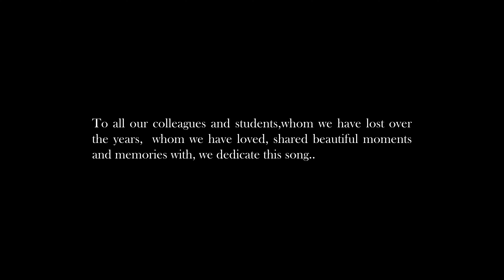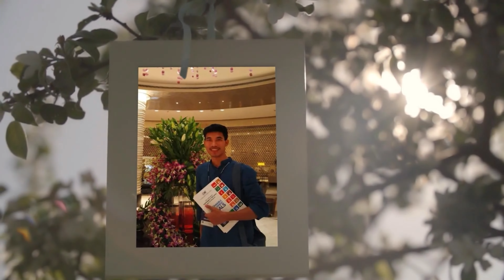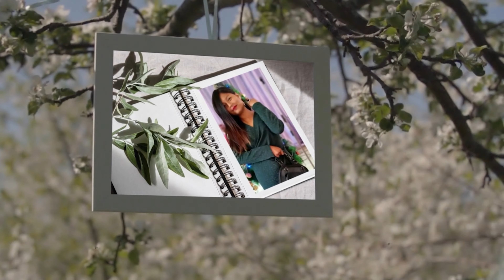Memory Of You - Union Christian College (70th Anniversary)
Presenting the Official Music Video of UNION CHRISTIAN COLLEGE-
 MEMORY OF YOU
Produced by:
 UNION CHRISTIAN COLLEGE
Recorded, Mixed & Mastered:
 Mix & Flow Productions, Shillong
Ardon Rumnong
Lamonte Pakyntein
Lyrics: Dr Amanda Khyriem
Singer: Francis Laltlankima
Sessions:
 Piano- Maxter Warjri
Orchestration- Augustine Kurbah
Music & Vocal Arrangement- Maxter Warjri
 Video Credits: XCentered Production
Editing: XCentered Production

Lyrics
My dreams of you
My thoughts of you
A memory that echoes deep in me
Won’t fade away, just colours that brighten up the day,
You fill my days and nights with yesterdays
I miss you my friend, there is no end
Your face, your smile, your heart, you will endure.
I weep for you
I grieve for you
This silent blue , with shadows drawn anew
I need to hear, your voice with laughter ringing in my ear
I pray that time would stop for just a day
To be with you my friend, that’s my intention
To hold on to the memory of you.

I pray to God to let us meet again in heaven
That place where love and peace embracing
Together evermore
I long to hear , your voice with laughter ringing in my ear
How I wish that time would stop for just a day
 So I could see you my friend, there is no ending
Your memory will stay from yesterday.